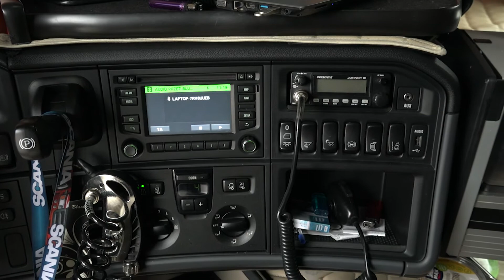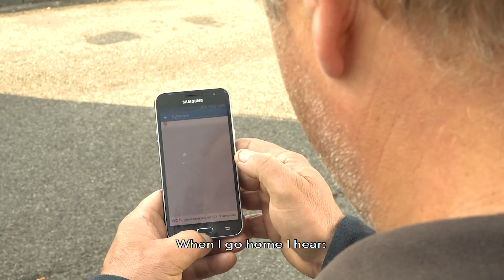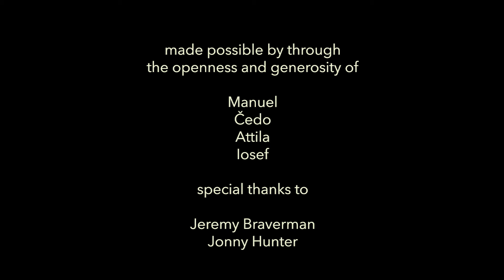Stopped At Km22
What is home like when you can never be there? A film about life and work on the road.